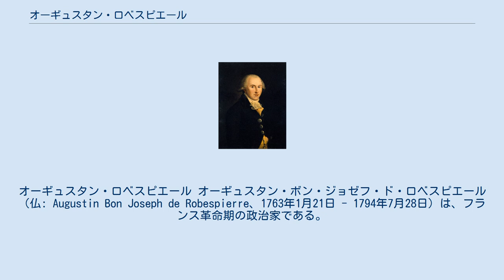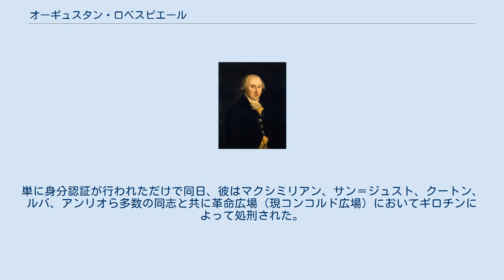オーギュスタン・ロベスピエール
マクシミリアン・ロベスピエール
オーギュスタン・ロベスピエール オーギュスタン・ボン・ジョゼフ・ド・ロベスピエール（仏: Augustin Bon Joseph de Robespierre、1763年1月21日 - 1794年7月28日）は、フランス革命期の政治家である。
 兄マクシミリアンと同じく国民公会議員で、テルミドール8日に国民公会で兄の逮捕が議決されると、共に逮捕されることを志願した1人で、クーデター翌日に処刑された。
 有名な兄と区別して、通常はオーギュスタン・ロベスピエールと呼ぶか、小ロベスピエール（仏: Robespierre le Jeune）と称される。
 1763年1月21日、アラスに生まれた。
 オーギュスタンと彼の兄マクシミリアンの一家には四人の子がおり、父マクシミリアン＝バルテレミー＝フランソワ・ド・ロベスピエールはアルトワ州（現パ＝ド＝カレー県）高等評定院の弁護士であった。
母ジャクリーン＝マルゲリット・カローはビール問屋の娘で1764年、幼い子供達を残して死去した。
兄マクシミリアンは6歳、オーギュスタンは1歳でしかなかった。
彼らの父は妻を亡くした後再婚せず、高等評定院の職を辞して神聖ローマ帝国選帝侯の支配圏バイエルンに居を定めた。
1777年に死去したとする説がある。
 わずかの収入しかなかった時、マクシミリアンとオーギュスタンの2人は共に奨学金を得て学業を続けた。
オーギュスタンの運命は兄のそれと密接に結びついている。
オーギュスタンは兄と思想を同じくし、兄の人気の恩恵に浴し、まずアラスで、さらにパリで彼もまた政治家としての道を歩むことになる。
 フランス革命の前日までは兄と同じく在アラスのアルトワ州高等評定院の弁護士であった。
彼は革命思想を受け入れ、アラス憲法友の会議長に選出される。
 1791年、彼はパ＝ド＝カレー県の行政官となる。
 1792年8月10日（テュイルリー宮殿襲撃、王権停止）以降、彼はパ＝ド＝カレー県会執行部代理となり、次にパ＝ド＝カレー県の行政官に改選される。
次に彼は24人中19番目で国民公会のパリ選出議員となる。
兄マクシミリアン同様に彼は山岳派議員用の議席に陣取り、ジャコバン党に加入する。
 ルイ16世の裁判の際、彼は王を有罪とする票を投じ、国民の承認を得ることに反対して死刑と執行猶予の適用除外を求めた。
さらに、彼はオノーレ・ミラボーの遺骸をパリのパンテオンから取り去ることを要求し、ついで、4月12日にジロンド派の攻撃に対抗するためジャン＝ポール・マラー自らが提起した自己弾劾に賛成投票する。
また国民公会衛兵の創設に反対する。
 彼は1793年6月2日、公安委員会の廃止に反対投票し、ジロンド党員の逮捕に賛成投票した。
 1793年7月、南仏における派遣任務中にオーギュスタンはトゥーロン攻囲戦においてナポレオン・ボナパルトを見出した。
トゥーロンにおける功績を賞賛し、公安委員会への発言力があった彼はボナパルトが将軍として昇進するのに重要な役割を果たした。
次に彼はソーヌ川上流地域及びドゥ県における公会の委員になる。
彼は 1794年5月ソーヌ川上流地域の任地へ赴き、同僚のベルナール・ド・サントと共に投獄されていた多くの人々を解放した。
彼は地方におけるイタリア軍付きの派遣議員だったポール・バラス、ルイ＝マリ・スタニスラ・フレロンの行き過ぎた行為の告発において重要な役割を果たす。
彼らこそ後にマクシミリアンの失墜を引き起こす人物達である。
 パリに戻ると、彼はジョゼフ・フーシェと親交を結ぶ。
フーシェは彼の姉であるシャルロットとの結婚を望んだが、マクシミリアンはフーシェを評価せず、弟の希望に反して、この結婚に反対した。
 しかしながらテルミドール8日（1794年7月26日）、国民公会においてアヴェロン県選出の山岳派議員であるルイ・ルーシェがマクシミリアンに対する逮捕命令を求める。
オーギュスタンはその名を挙げられていないにもかかわらず次のように叫んだ。
「私も兄と同じく有罪だ。私は兄と徳を共有している。私は兄と運命を共にすることを望む。私は同じく私に対する逮捕命令を要求する」。
彼に対する逮捕命令はシャラント＝アンフェリウール県（現シャラント＝マリティーム県）選出の議員ロゾーによって即時可決される。
テルミドール9日の夜から10日まで市...